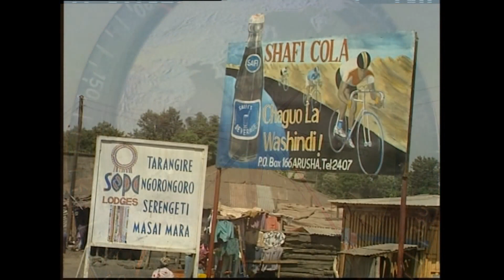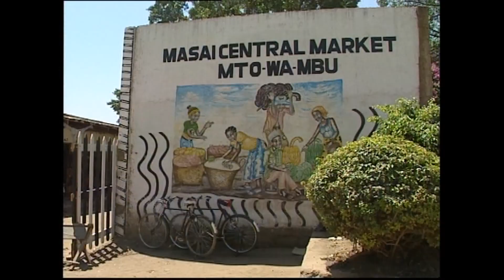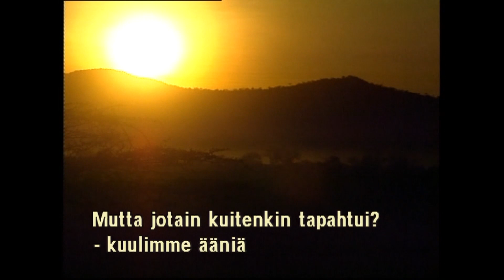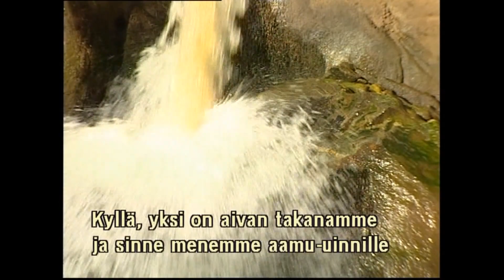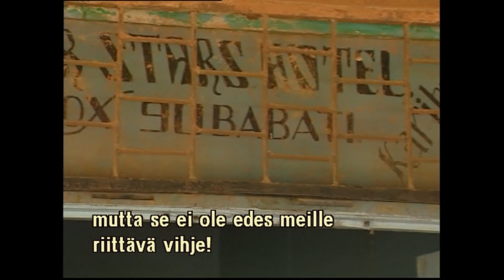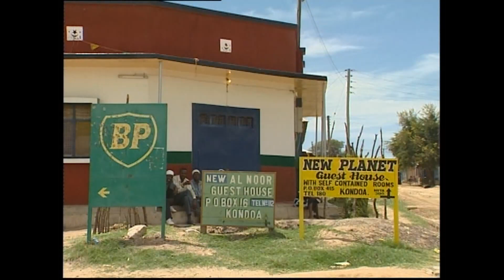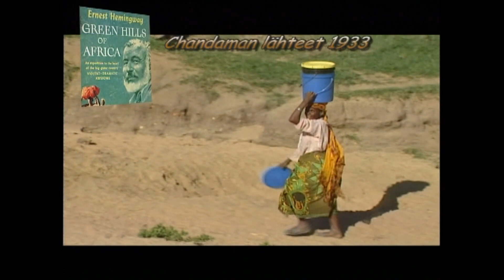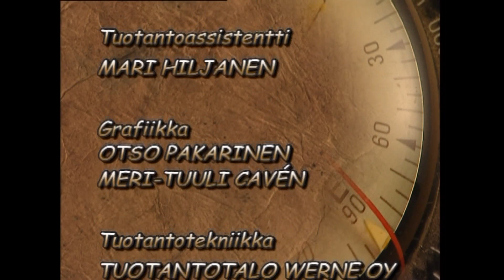Folke Westin Nojatuolimatkat - Hemingway Afrikassa, osa 1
Viikottaisella nojatuolimatkalla näemme Hemingway Afrikassa ohjelman, joka vie meidät  läpi mustan mantereen samaaa reittiä kun mitä Hemingway seikkaili vuonna 1934. Oppaana kuvattaessa toimi Hemingwayn kirja, Afrikan Vihreät kunnaat. Ensi viikolla on sitten vuorossa eksoottinen Zansibarin saari.